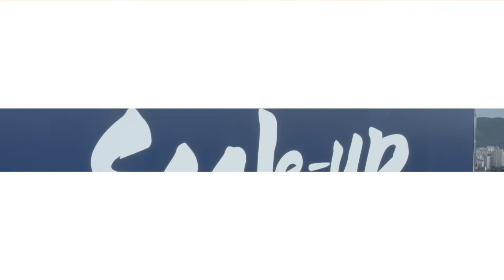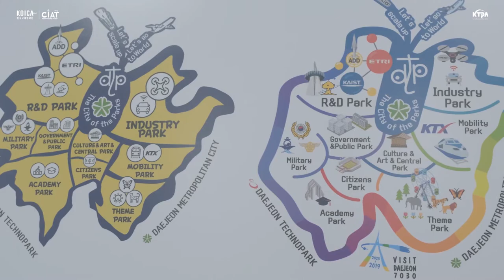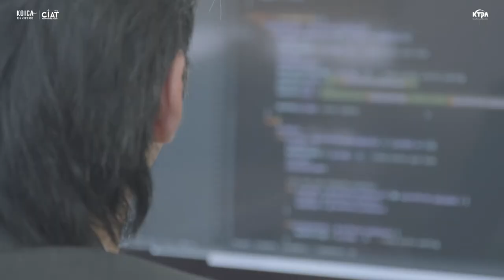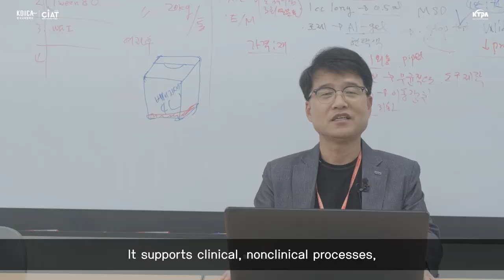Lecture 4-4 ㅣ Growth support for Tech Start-ups and Post BI of Korea TP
Reinforcement of Technological Innovation Capability in Developing Countries Based on Korea Technopark(TP) Model

Lecture 4 ㅣ Growth support for Tech Start-ups and Post BI of Korea TP
④ Daejeon Technopark Sketch Video